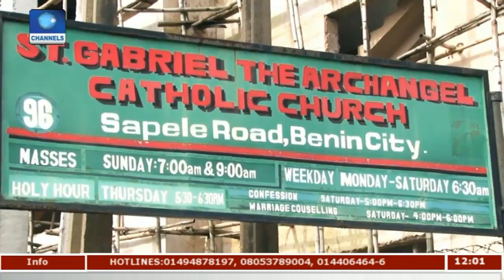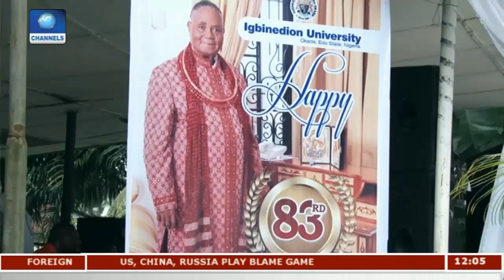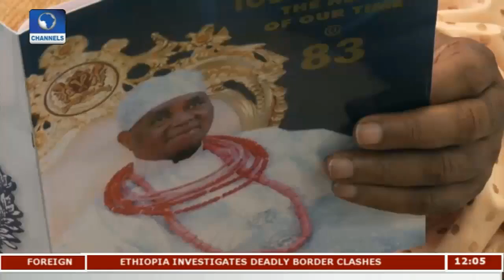Gabriel Igbinedion Celebrates 83rd Birthday In Grand Style | Metrofile